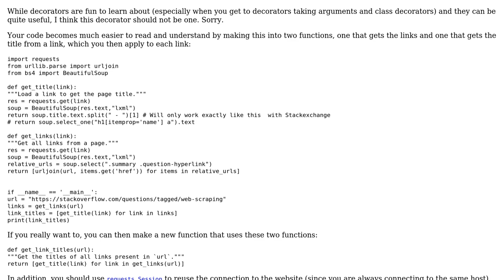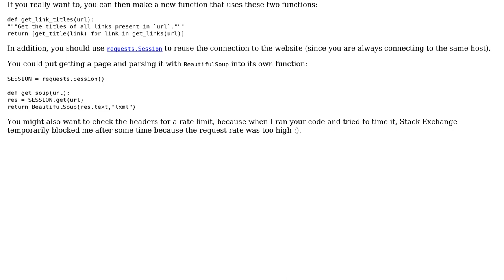Code Review: Making use of a decorator within a python script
With thanks & praise to God, and with thanks to the many people who have made this project possible! You are responsible for your own actions.